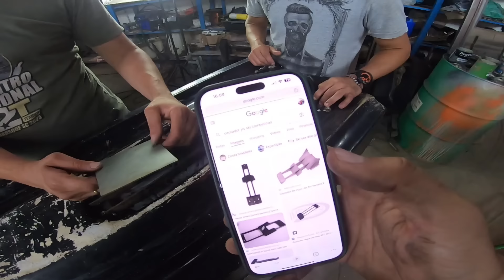Fizemos o CAPTADOR da TURBINA 🔥 PRANCHA de SURF MOTORIZADA 😎 😱🔥 Ep. 11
SEGUE nosso INSTAGRAM
SEGUE nosso FACEBOOK